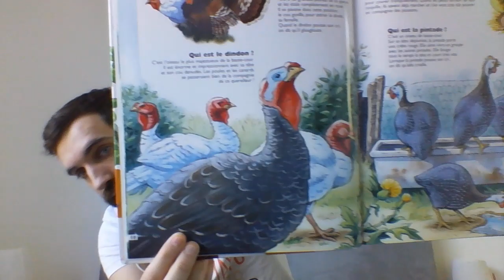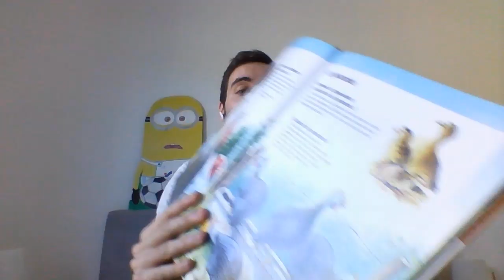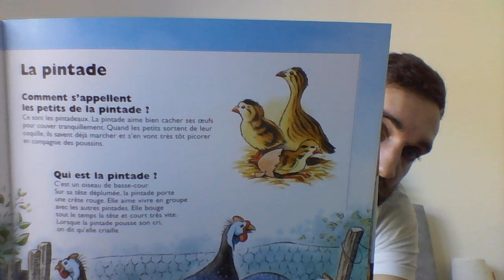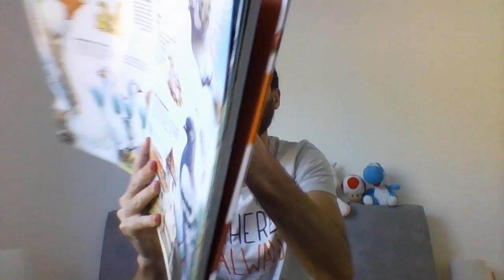❤3 L'école dans ton salon : LUNDI 27 AVRIL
Le rendez-vous quotidien de tous les enfants de maternelle. Au programme chaque jour : la date, le mot du jour, un jeu avec les lettres ou les sons, un jeu avec les chiffres et pour finir, un peu de culture scientifique en explorant le monde qui nous entoure. Bon visionnage à tous !